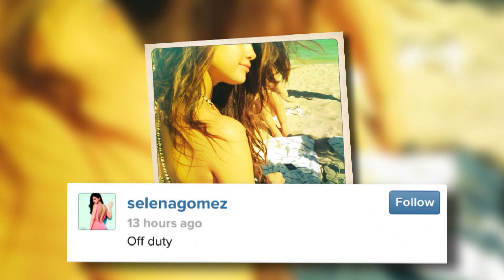Selena Gomez Shows Off Her Bikini Body | Splash News TV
Selena Gomez makes the most of her free time as she hits the beach with her girlfriends.